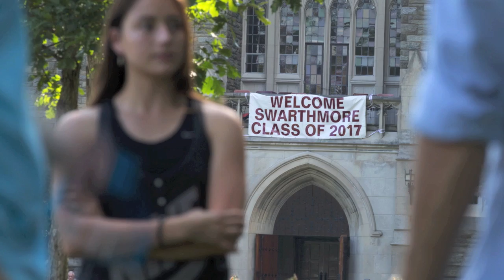New Student Orientation 2013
A compilation of images from the 2013 new student orientation. Welcome to Swarthmore Class of 2017!